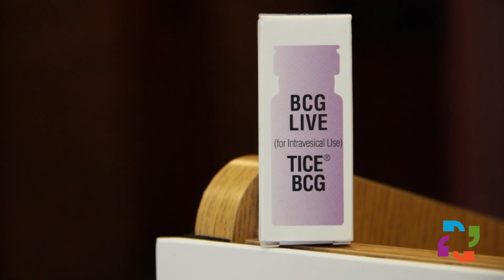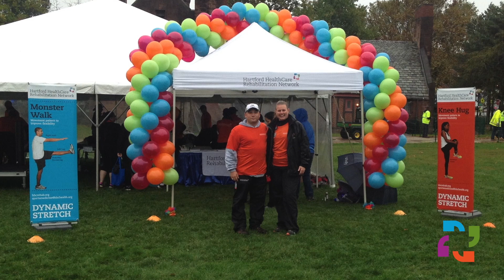CTH: Hartford HealthCare Highlights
Hartford HealthCare's Rebecca Stewart highlights what our patients and employees have been doing in the community recently. See us scale the Hartford Hilton, learn about our outreach to a community devastated by a tropical storm, and how we're working with Sen. Richard Blumenthal to raise awareness about a shortage of drugs used to treat cancer.